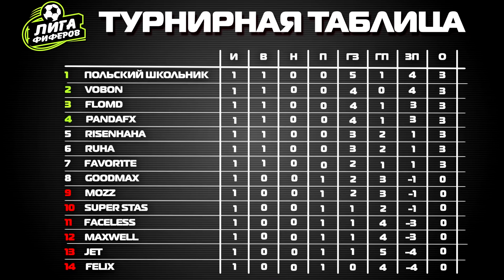ЛИГА ФИФЕРОВ - VOBON VS risenHAHA - 2 ТУР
2 тур Лиги Фиферов в котором Vobon играет против risenHAHA